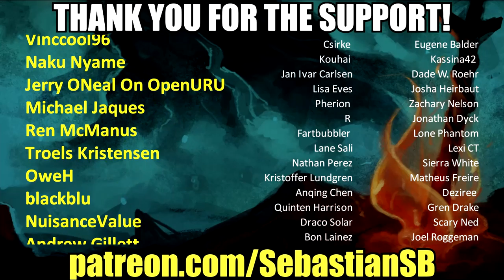Let's Play Control Part 20 - Panopticon Supervisor Langston